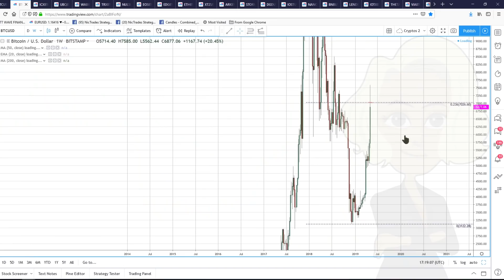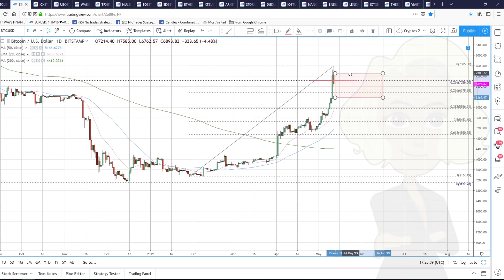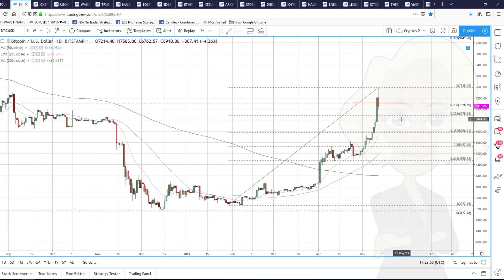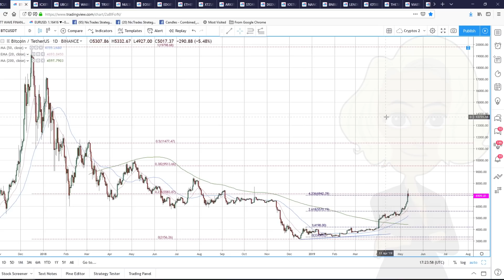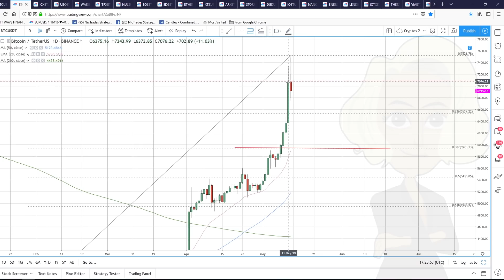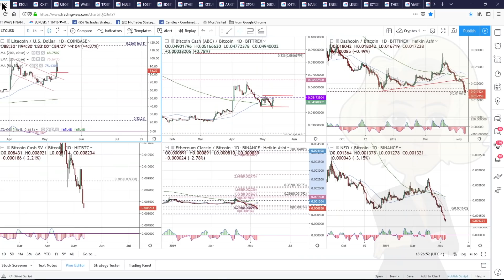Bitcoin at $7,000 (What Next?)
With Bitcoin trading $7,000 Nictrades shows you how she uses technical analysis to read the cryptocurrency markets and what to look for in the next 24 hours.